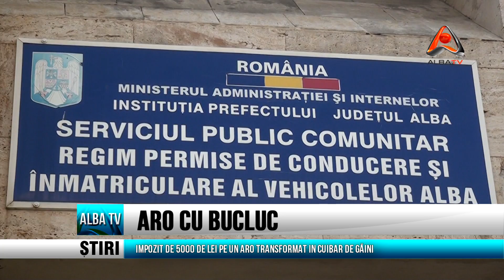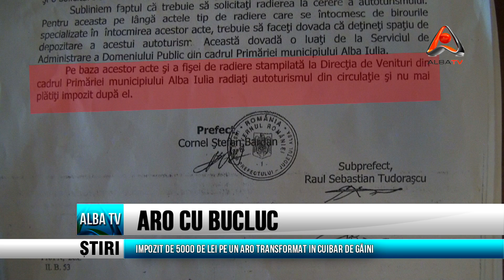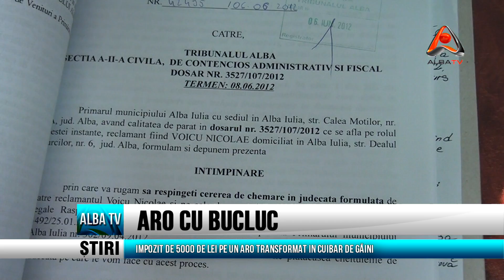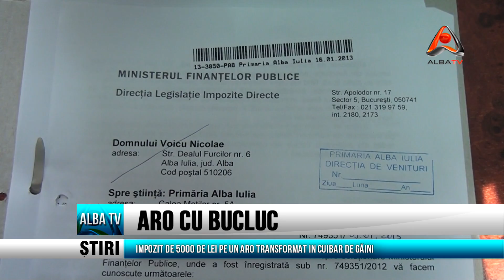ARO CU BUCLUC. Impozit de 5000 lei și-și ține în el...